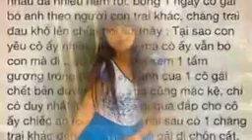tiam no koj tshuav kuv nqi by kav theej